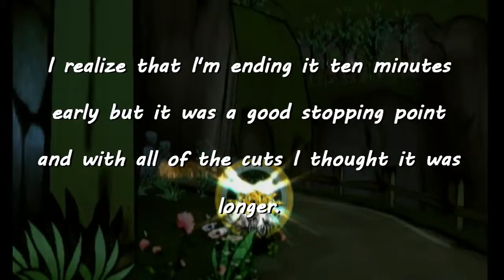PalPlays: Okami #18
The dogs are gone, but I wouldn't call this a difficult quest...

==MY INFO==